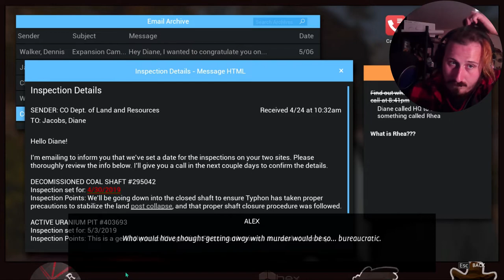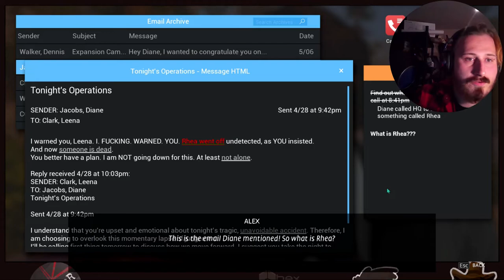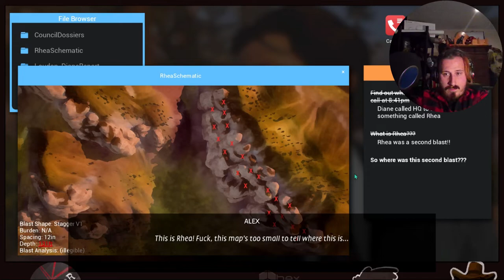Life Is Strange True Colors Part 11 She is not happy